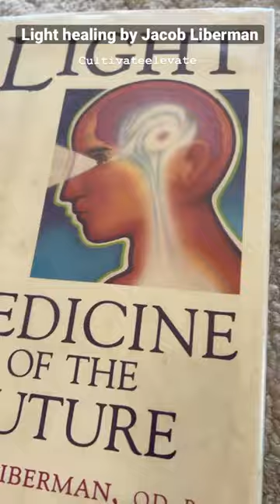Light healing by Jacob liberman